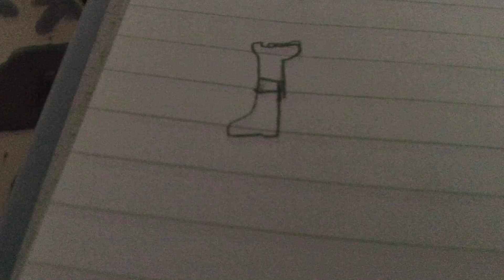Drawing with eye and a creature in a black bun